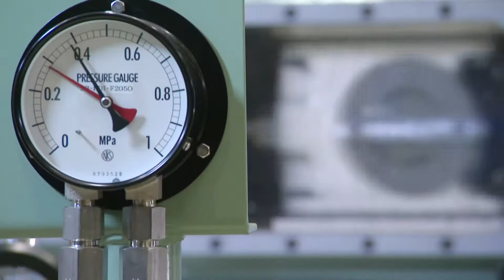Introduction of KOBELCO Reciprocating compressor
KOBELCO is a world leading manufacturer for non-standard reciprocating,  screw and centrifugal compressor having its first high-pressure  reciprocating compressor manufactured in Japan in 1915 and supplied more  than 10,000 set of compressors since then.

Reciprocating Compressor
Large sized compressors for various gas compression fields such as oil  refinery plants and low temperature BOG gas compressors for  LNG/LPG/Ethylene.
• Large sized horizontal compressors
• Boil off gas compressors